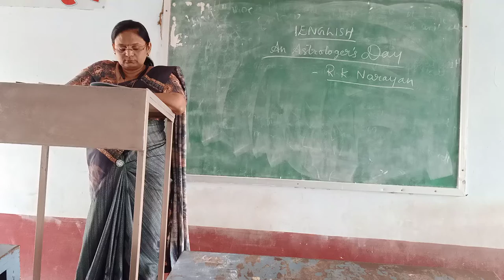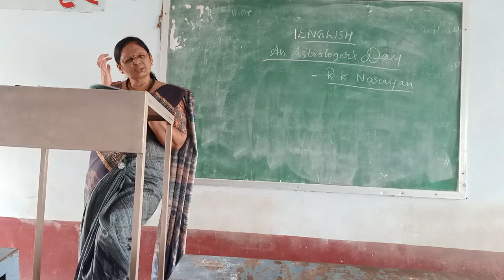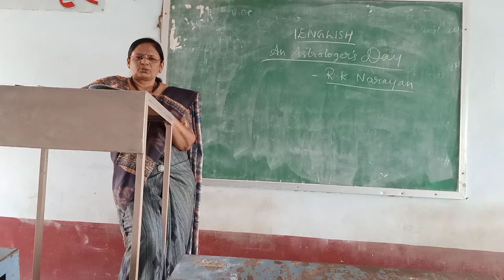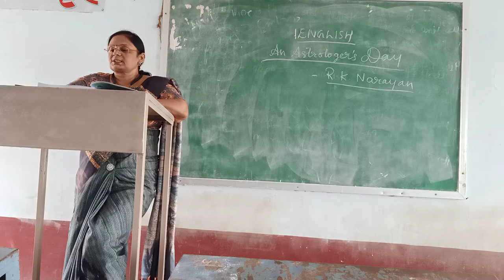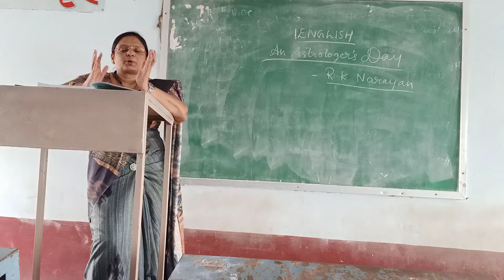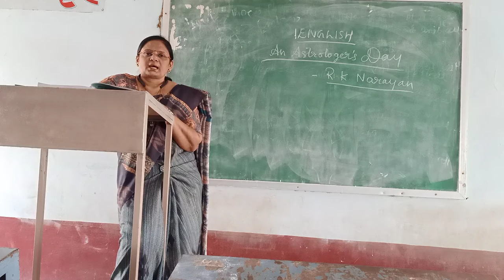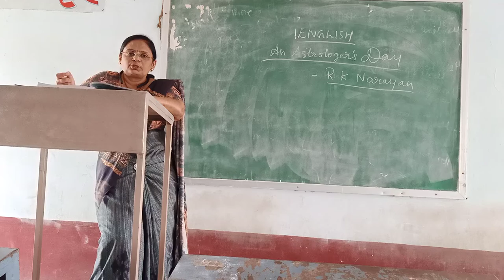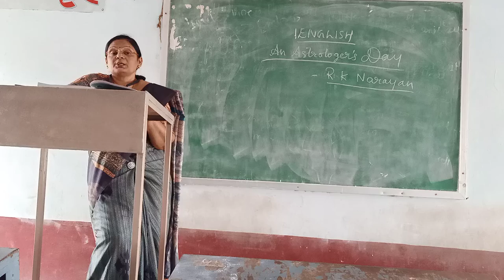Rjcl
English 4th lecture